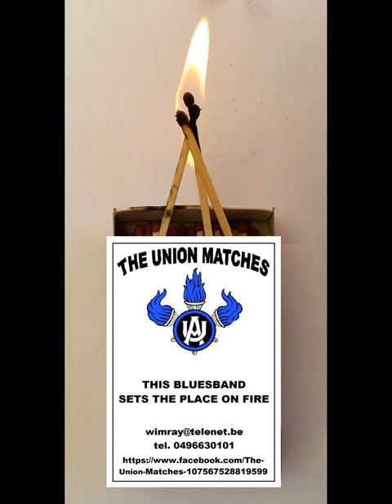The Union Matches: introducing the band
The Union Matches: a new Belgian-Canadian roots blues trio composed of seasoned musicians. With a fresh cocktail of original blues styles we set the place on fire. Wim Raymaekers: guitars, vocals and bluesharp, Rob McLead: drums, Fanne Stevens: bass guitar and vocals.